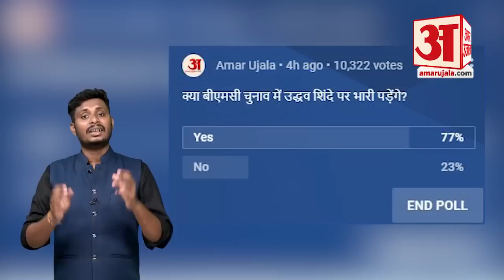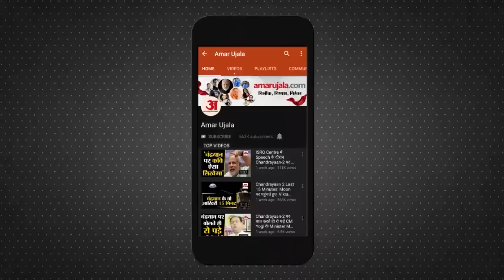क्या BMC Elections में उद्धव शिंदे पर भारी पड़ेंगे? देखिए बीएमसी चुनाव पर सबसे बड़ा पोल | Amar Ujala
BMC Elections 2022 Poll: क्या बीएमसी चुनाव में उद्धव शिंदे पर भारी पड़ेंगे? देखिए बीएमसी चुनाव पर सबसे बड़ा पोल